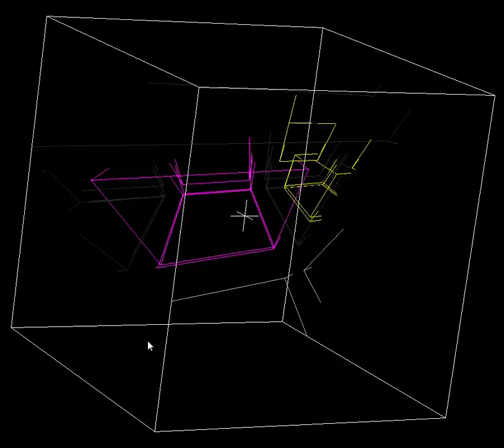4D Maze, 6 cells - urticator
6 cells, with loops.